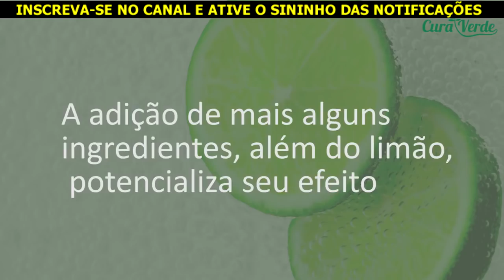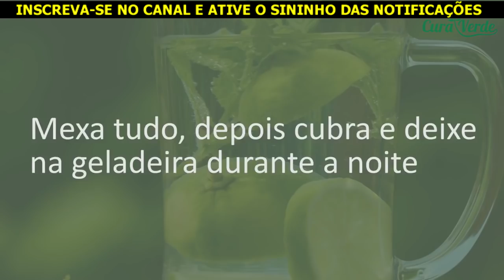ELA PESAVA 75 KG E BAIXO PARA 55 KG EM 2 MESES BEBENDO ESTA RECEITA COM LIMÃO 😱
Receita caseira para eliminar Barriga

A bebida à base de mistura de água com limão é sem dúvida uma excelente forma de desintoxicar o corpo e ajudar a perder barriga e emagrecer.

A adição de mais alguns ingredientes, além do limão, potencializa seu efeito, porém além da dieta deve-se sempre manter um estilo de vida saudável e equilibrado para realizar a desintoxicação completa do organismo.

RECEITA COMPLETA 0:40